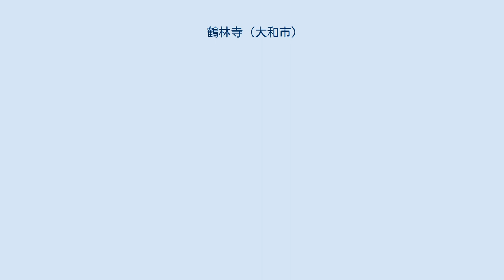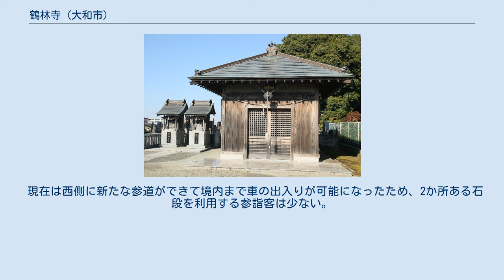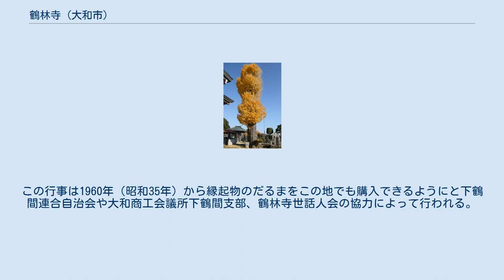鶴林寺 (大和市)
鶴林寺（かくりんじ）は、神奈川県大和市にある浄土宗の寺院。
鎌倉光明寺の末寺であり、詳名は宝亀山寿翁院である。
 境内には鶴鳴学舎（下鶴間学校）という公立小学校があった。
 下鶴間宿を通る大山街道は、目黒川（境川の支流）を渡る付近で急な坂となる。
その坂の登り口右手に不動明王を祀る堂（下鶴間不動尊）があり、数十段の石段を登っていくと不動堂の隣に鶴林寺が存在する 。
 鶴林寺は詳名を「宝亀山寿翁院」といい、浄土宗に属する寺院である。
『新編相模国風土記稿』巻之六十七 村里部 高座郡巻之九には「浄土宗鎌倉光明寺末 開山貞山覚智と云ふ、本尊弥陀を安ず」とある。
 寺史の詳細については、不明である。
寺伝によれば、創建年を1569年（永禄12年）とする。
開山の貞山覚智は「聞蓮社見誉上人貞山覚智和尚」といい、1573年（天正元年）に死去したという。
1784年（天明4年）、第17世住職澄園の時期に火災に遭って、本尊や書類を焼失した。
1804年（文化元年）、第18世住職遵貞が再建を開始し、1817年（文化14年）江戸芝の増上寺から本尊などが1817年（文化14年）に贈られた。
 1820年-1822年（文政3-5年）に本堂を再建した。
しかし、1864年（文久4年）再度の火災に遭い、その際に村人たちによって本尊と須弥壇（1854年（嘉永7年）作）は持ち出されたが、本堂は焼失した。
1874年（明治7年）、第21世住職常念の時、本堂が再建された。
 鶴林寺には、一時期下鶴間学校の校舎が置かれていた。
下鶴間学校は当初「鶴鳴学舎」という名で、1873年（明治6年）に下鶴間の伊沢藤八から貸家を校舎として借りて設立された公立の小学校であった。
次いで1882年（明治15年）に下鶴間の観音寺（大和市下鶴間2240に現存）本堂を仮教場として移り、さらに鶴林寺の境内に校舎を建てて移転した。
校舎は明治10年代後半に境内にあった「鶴栄座」という常設の芝居小屋が転用されたものであった。
境内には学校跡を示す石碑が残されている。
 1998年（平成10年）から2002年（平成14年）にかけて実施された社寺建築悉皆調査では、鐘楼堂が1717年（享保2年）で大和市域における寺院建築遺構の中で一番古いものである。
前掲の『新編相模国風土記稿』では、「鐘楼 享保二年鋳造の鐘を掛く」との言及がある。
この梵鐘は、1938年（昭和13年）に供出されたが、「享保三年酉稔」という年紀があり、鐘楼堂の建立より1年ほど後に鋳造されたものである。
 現在は西側に新たな参道ができて境内まで車の出入りが可能になったため、2か所ある石段を利用する参詣客は少ない。
なお、現存する本堂は第24世住職曽我高雄によって文政期の規模に戻して1974年（昭和49年）に再建されたもので、位置は前方に移っている。
 境内にある下鶴間不動尊では、毎年「初不動」にあたる1月28日に「だるま市」が開かれている。
この行事は1960年（昭和35年）から縁起物のだるまをこの地でも購入できるようにと下鶴間連合自治会や大和商工会議所下鶴間支部、鶴林寺世話人会の協力によって行われる。
 当日は午前10時に住職が不動尊で護摩を焚いて行事が始まる。
出店では平塚市で作られている「相州だるま」が扱われている。